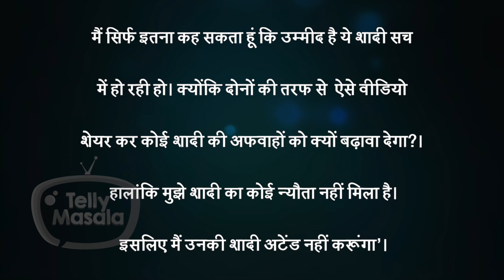Aditya Narayan SHOCKING REACTION On Not Being Invited For Neha Kakkar Rohanpreet Wedding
Aditya Narayan who was once linked up with Neha Kakkar seems not so happy about Neha's marriage with Rohanpreet as he says is not even invited.